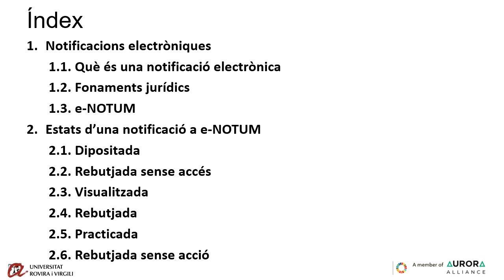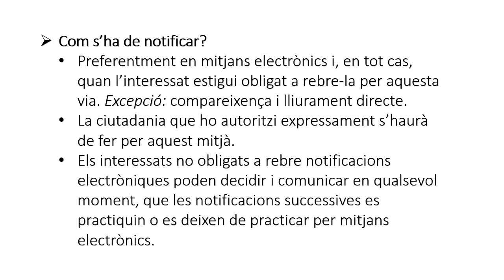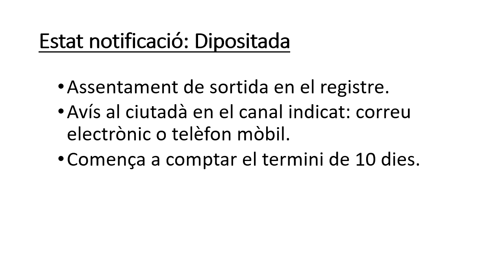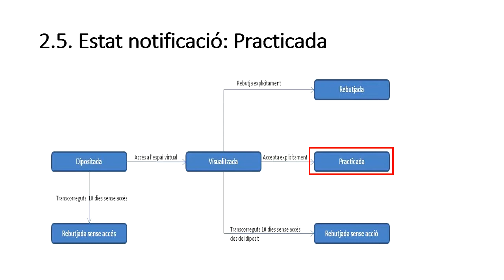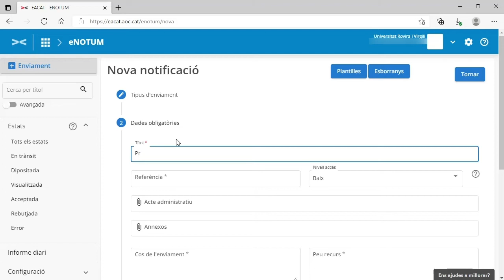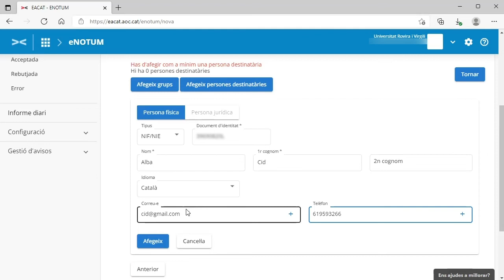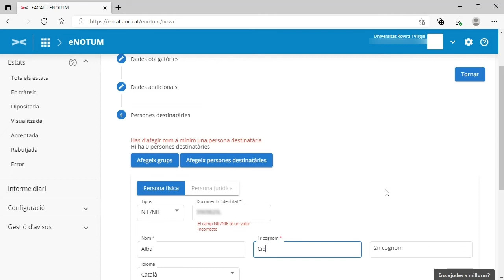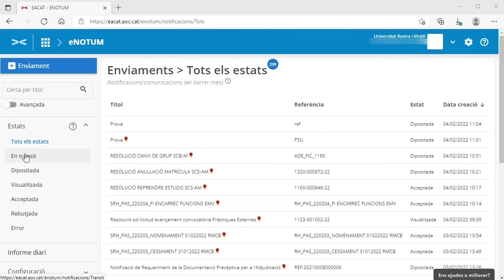Notificacions electròniques amb eNOTUM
Sessió formativa sobre les notificacions electròniques a la URV.